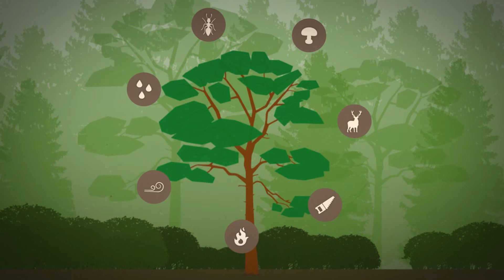Mirusī koksne mežā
Vai zināji, ka katra ceturtā no mežā mītošajām sugām ir saistīta ar atmirušo koksni?
Mežā ir jāspēj saimniekot tā, lai iespējami ļautu dabas procesiem ritēt. Mežā veci un miruši koki nav ‘nekārtība’ – tā ir dzīves telpa ļoti daudzām sugām. Par mežu apsaimniekošanu vairāk